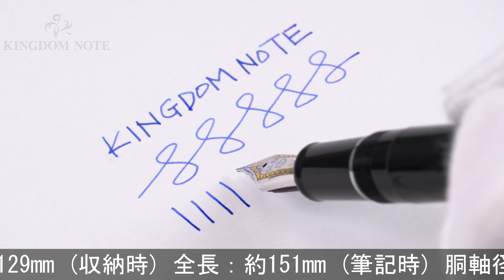SAILOR セーラー 万年筆 プロフェッショナルギア 銀 ブラック 中字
胴軸中央にキズ、尻軸付近キャップ装着による小キズ等多少の使用感みられますが普段使いに気兼ねなくご使用いただけます。オーソドックスで実用的な万年筆です。

本体材質：樹脂
ペン先材質：21金
字幅：中字
機構：カートリッジ、コンバーター両用式
全長：約151mm (筆記時)
胴軸径：約13mm
キャップ径：約16mm (クリップ除く)
最大径：約19mm (クリップ含む)
重さ：約25g
付属品：コンバーター